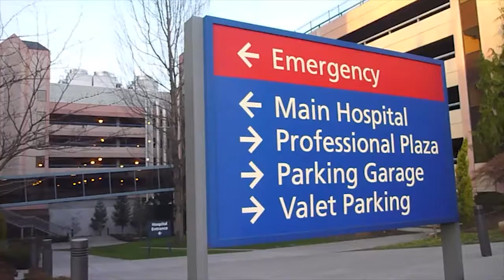Murder under the Microscope by Jane Bennett Munro - 60 sec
Dr. Antoinette Day—a young, successful pathologist known to her friends and colleagues as Toni—has no idea what awaits her when Dr. Sally Shore arrives at Perrine Memorial Hospital in Twin Falls, Idaho, to fill in for a colleague recovering from a heart attack. Toni’s life is about to become a living hell.

Dr. Shore is supposed to see patients, perform surgeries, and take turns covering the emergency room until the regular surgeon recovers from his quadruple bypass. But unfortunately, she uses her temporary opportunity to discredit Toni and tarnish her reputation with her medical colleagues. When the visiting surgeon is conveniently murdered—her lifeless body found in Toni’s office—Toni is the obvious suspect. But Toni is not going down without a fight. Forced to solve the murder in order to save her future, Toni’s life becomes even more complicated when her ex-boyfriend starts stalking her and threatening her husband.

In this riveting murder mystery, a stubborn pathologist must rely on more than just her microscope as she delves into a complicated web of deception, soon discovering that it is not just her freedom at stake—but her life.